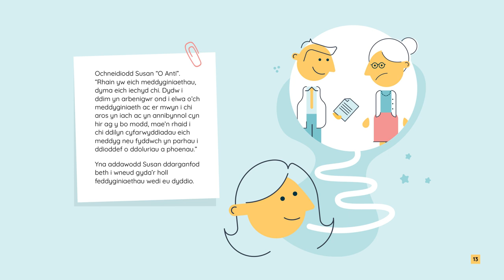Ellie yn helpu Hen Fodryb Betsi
Travel to Wales with Ellie to help her Great Aunt better manage her medicines.